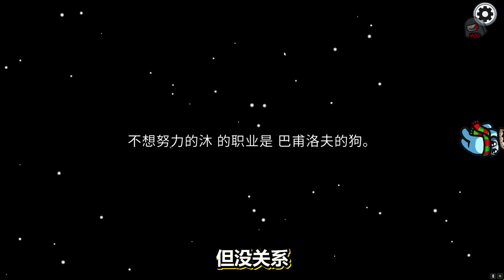【名游社】太空狼人杀：狗狗团灭内鬼，极限获胜！